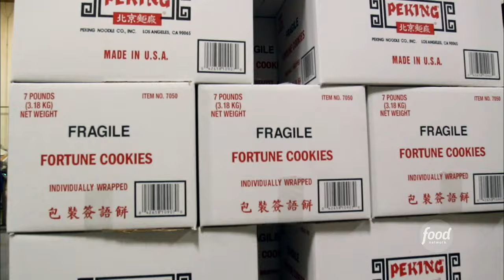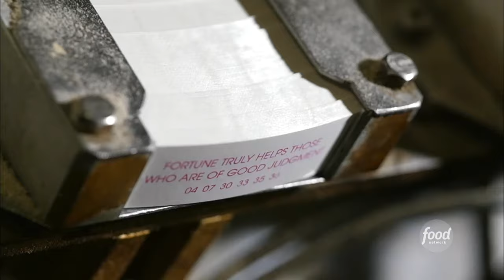How Fortune Cookies Are Made | Unwrapped 2.0 | Food Network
Learn how the Peking Noodle Company fills their crunchy cookies with fortunes on Unwrapped!
Stream more episodes of Unwrapped on Max!

Alfonso Ribeiro hosts a fun and fascinating look at the amazing processes, great stories and interesting people behind the creation of America's favorite snacks. Get behind-the-scenes access and a front row seat to see the making of everything from classic childhood treats to the latest candy crazes.